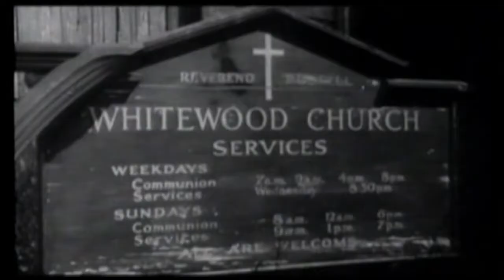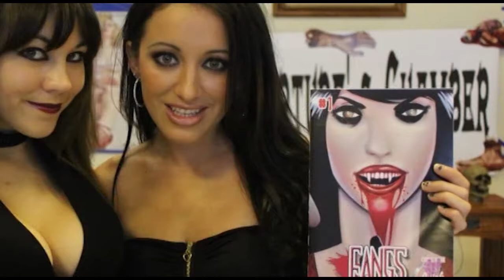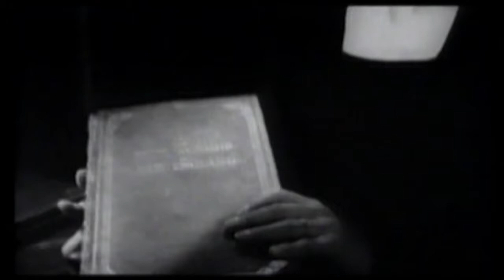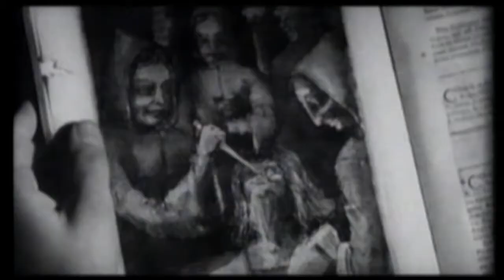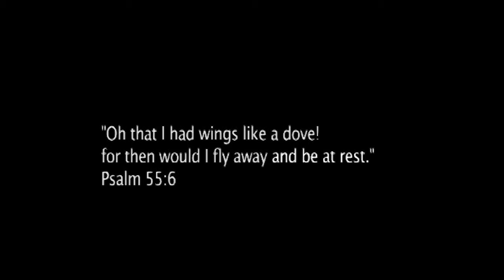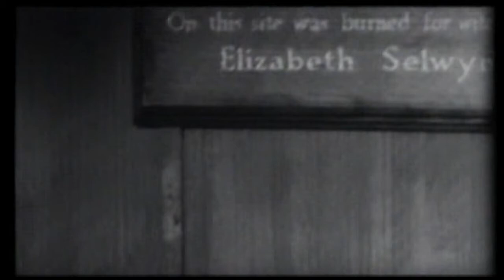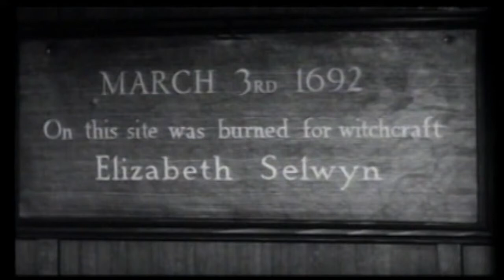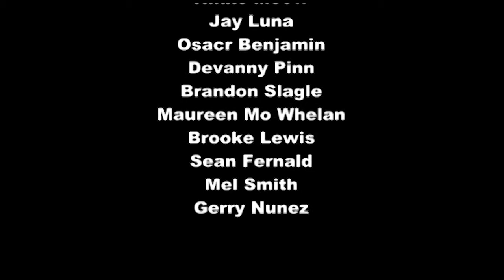Miss Misery's Movie Massacre Horror Hotel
Hello, my little ghouls, tonight we take a frightful journey through the Horror Hotel.
Sit back, relax and remember, I'll see you in your nightmares...